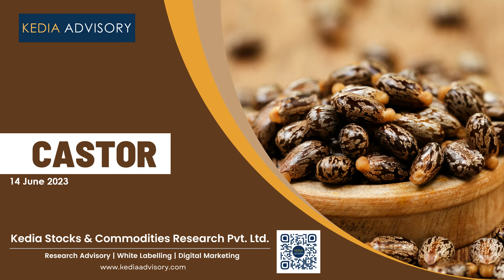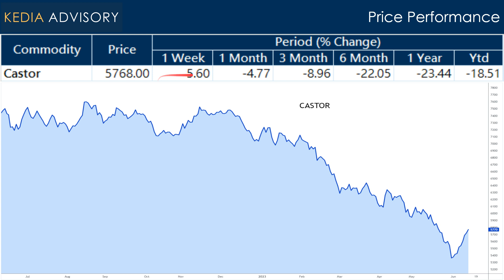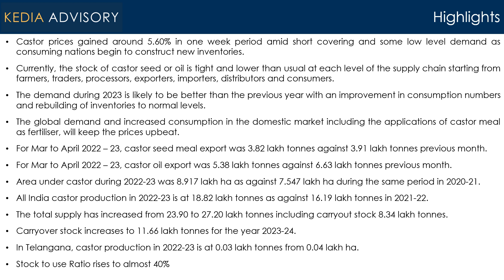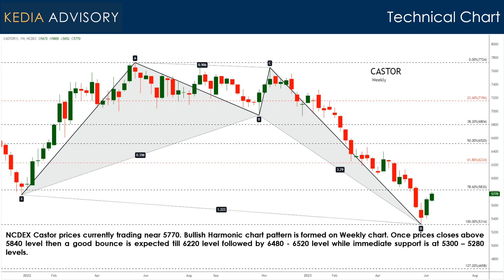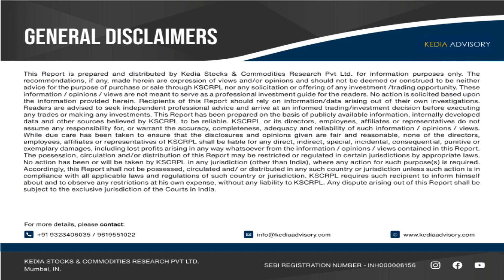Castor Outlook 5Min video as on Jun 14, 2023